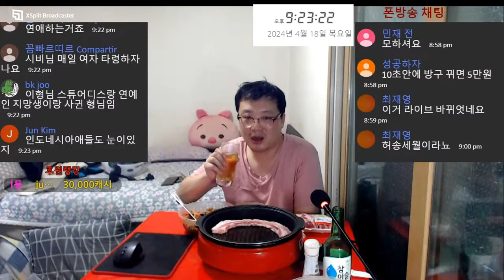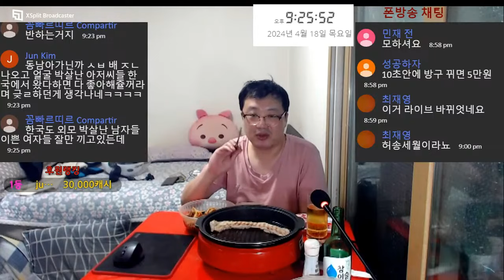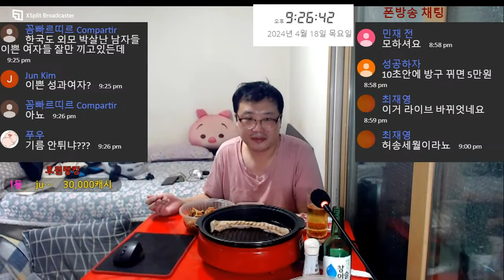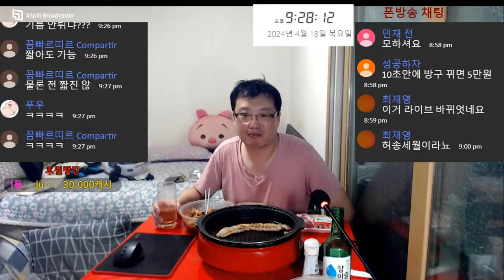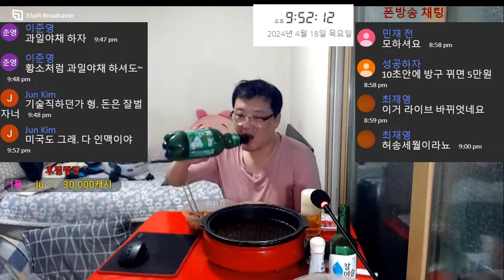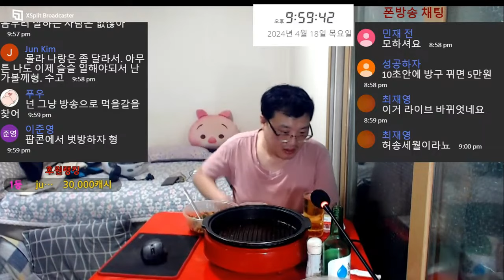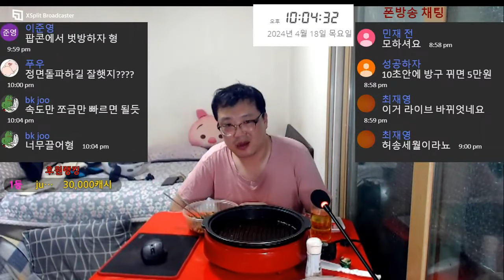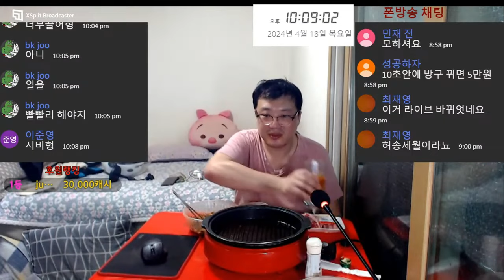혼술) 40대 노총각 한돈 벌집삼겹살 술먹방 1시간 컴버전 Mukbang eating show モッパン